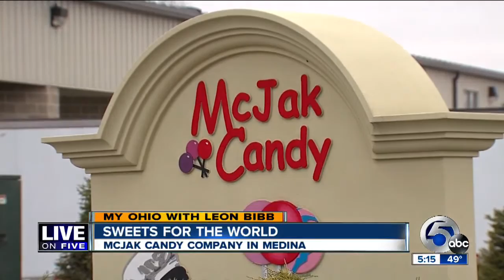My Ohio: McJak Candy Company in Medina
McJak Candy Company in Medina makes sweets for the world